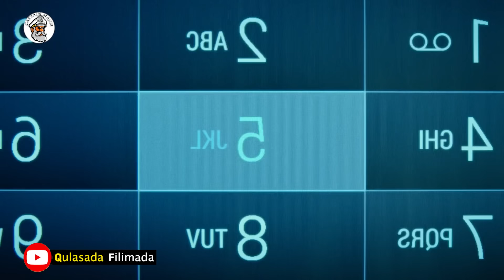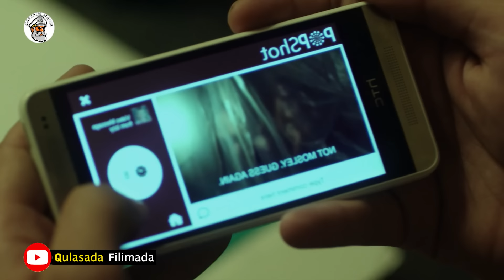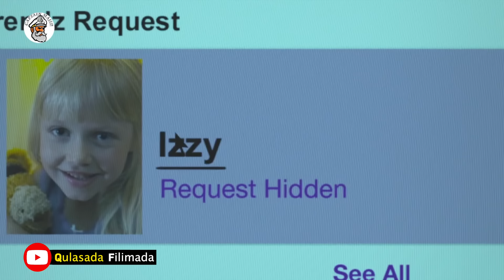Filim || prank ayeee Dadka ku sameynayen Daawo waxa Ku dhacay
Codka abdihaliim_ali ali
Editor ka
qoraalka abdihaliim

Xayeesin Hada rabtid Nagala so Xarir